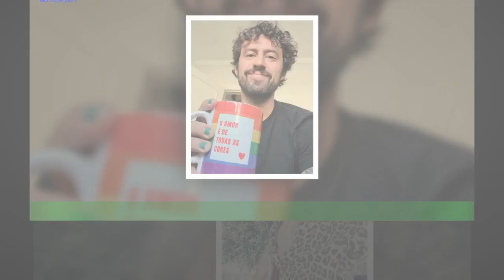Diogo Faro - "Se te apanho parto-te os Comediante apresenta queixa depois de receber ameaça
Esta já não é a primeira vez que Diogo Faro é ameaçado e insultado nas redes sociais.Contudo, os internautas têm ido cada vez mais longe e o comediante decidiu expor algumas mensagens de ódio na sua conta oficial do Instagram. Na mensagem recebida, partilhada numa Instastory do comediante, podemos ler: “Cala-te filho da p*ta.